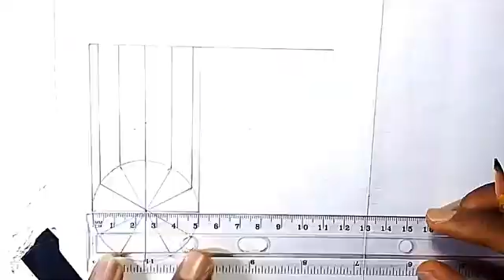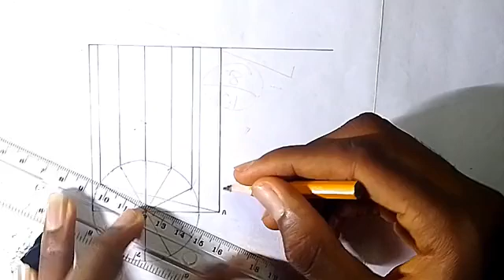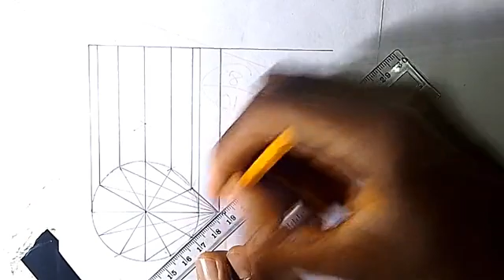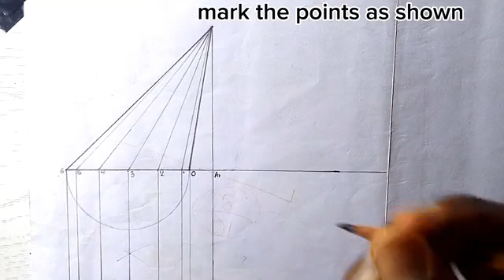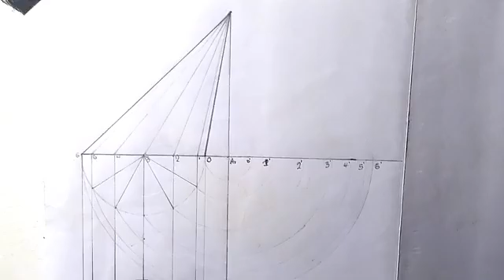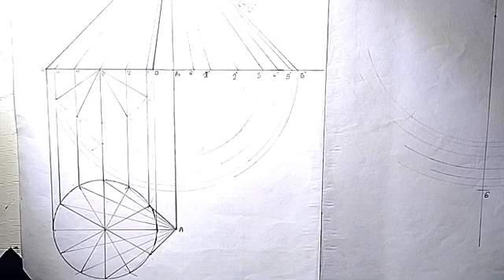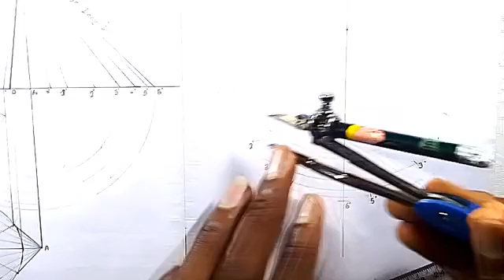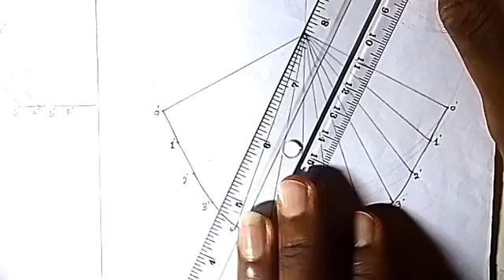HOW TO DRAW THE DEVELOPMENT OF AN OBLIQUE CONE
step by step tutorial